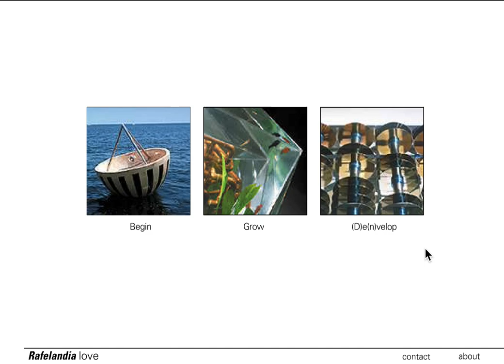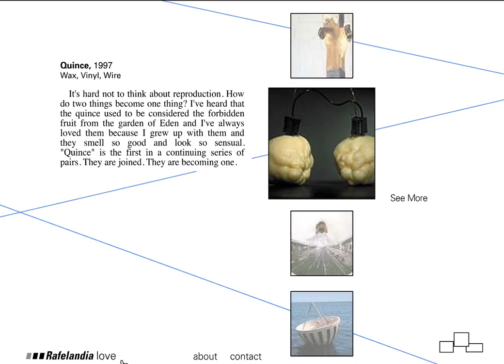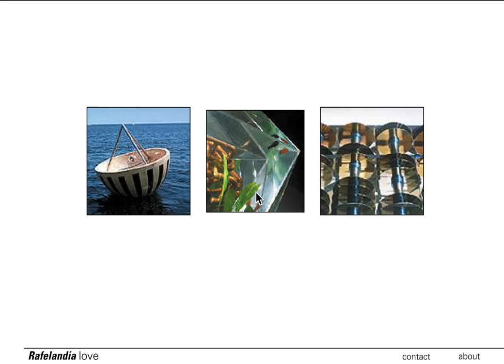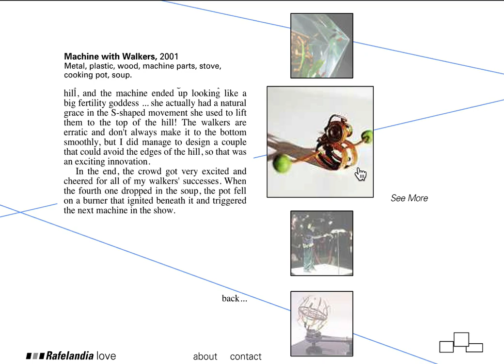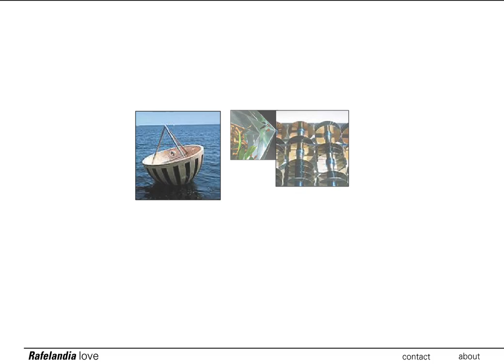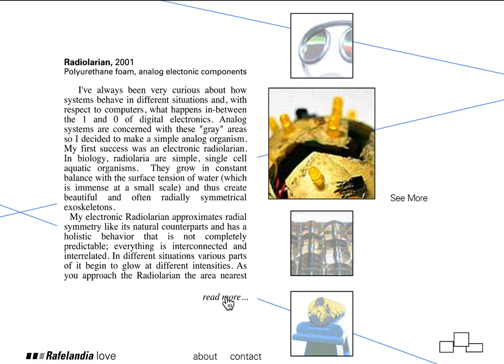flash website archive "love"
Back in the early days of Flash I was an active artist and enjoyed making my first artistic website in the medium to present some of my work, mostly sculpture. Flash died but I managed to get the site to (mostly) work thanks to a plugin, and thought I'd record a screencast for posterity. Here it is!

You can try the site at rafelandia.com with the ruffle plugin.

It's fun to look back and see my own creative journey from conceptual art into technology - the work seems to trace an arc from being about technology to becoming technology. These days I do build technology, but I needed a whole new set of skills after art school to learn how to do it!

0:00 Intro
0:11 Ark
0:38 Nail, Nkisi, Family Box, Memorial
1:14 Quince
1:37 Diesel Freeway
2:20 Biosphere fishtank
2:53 Machine with Walkers
3:30 Jelly Floor
4:09 Planetary
4:34 Hard Disk Abacus
4:47 Ashlyn's Sculpture
5:06 Digivision, Low-res Shades
5:33 Radiolarian